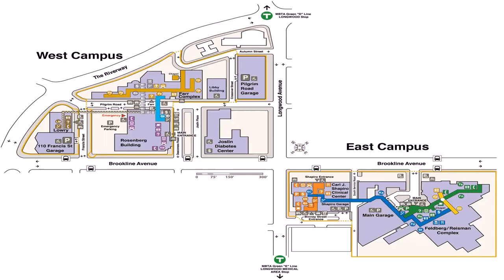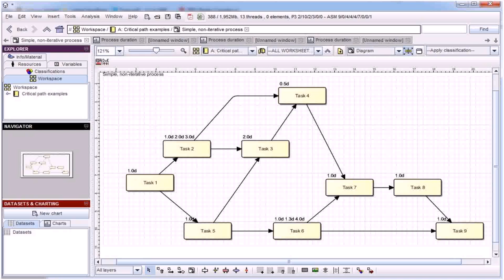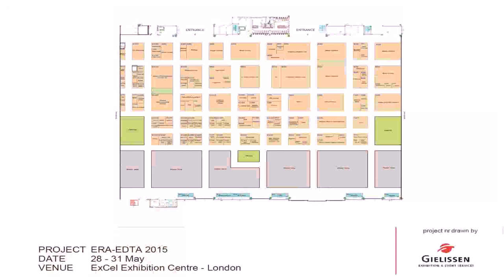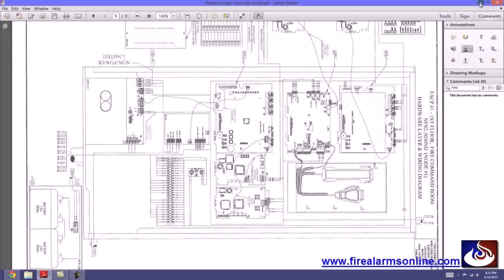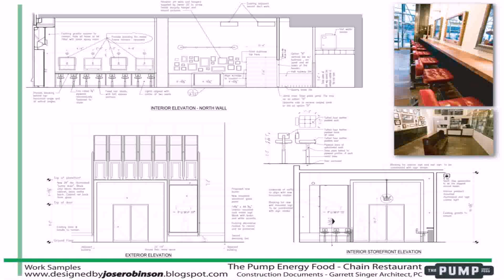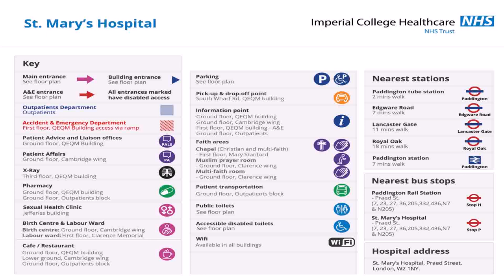Restaurant Floor Plan With Dimensions Pdf (see description)